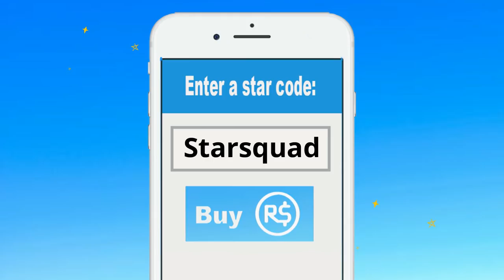Roblox | Escape Chuck E Cheese Obby!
Hey guys! Today Daisy is playing Roblox Escape Chuck E Cheese obby. Although, she is wondering why would anyone every want to escape this place? This is totally the most fun place ever in the entire world.